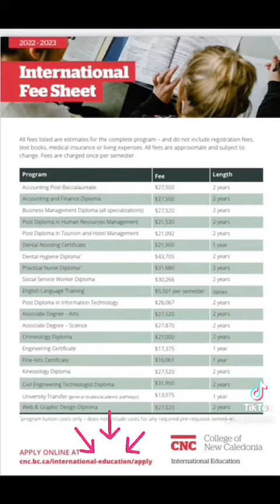5 Reasons Why You Should Apply at the College of New Caledonia in Prince George, BC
Here are the top 5 reasons why you should apply at CNC.